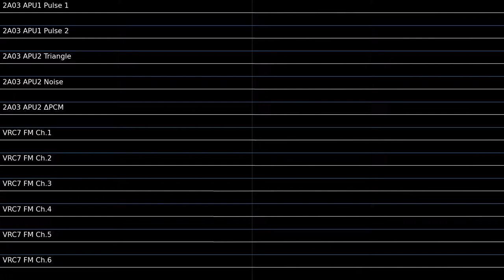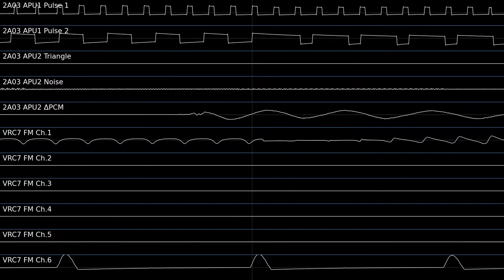[VRC7] DEATH'S BELL -- L.A. Sieben (DOOM TNT Cover attempt)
i can not get the drum-sets punchy ... or correct..
you may take over from here.
ask me for download.
it is a cover attempt for a dos game Doom tnt.
using occ tracker and corrscope.